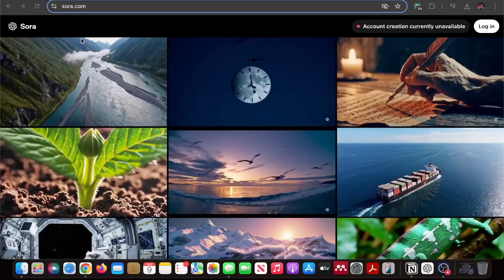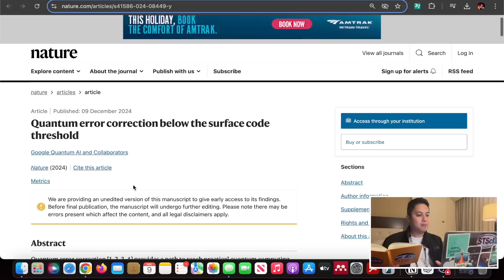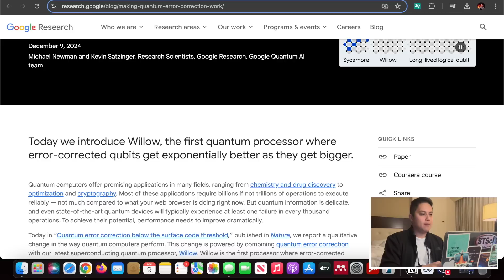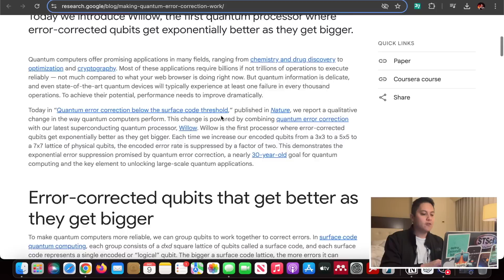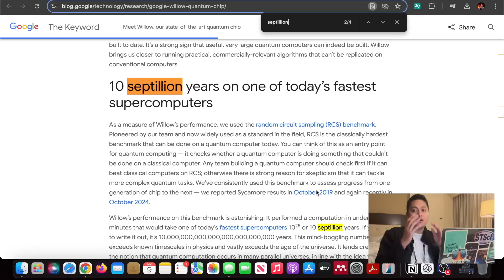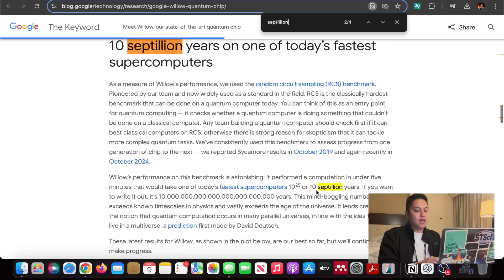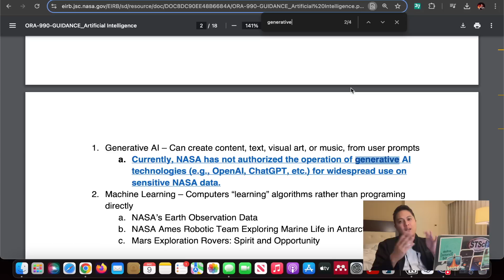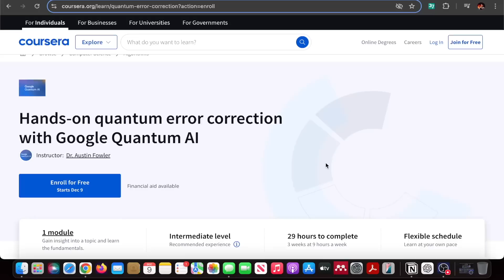Reacting to OpenAI's Sora Release and Google's Quantum Computing Breakthrough (12/9/2024)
Today was quite the day in terms of releases. OpenAI finally released the long-awaited video generation tool, Sora, and Google made a breakthrough in quantum computing. Wild times we live in!